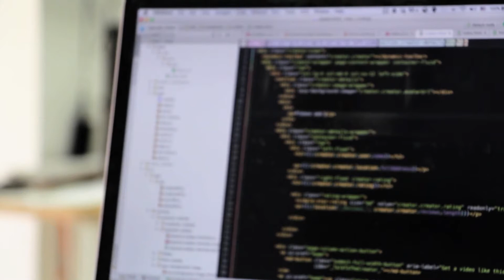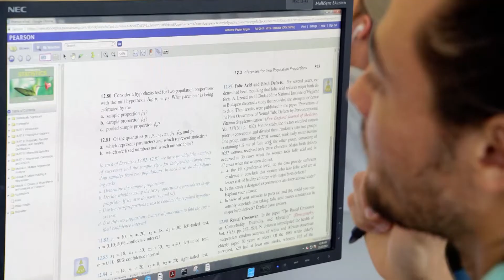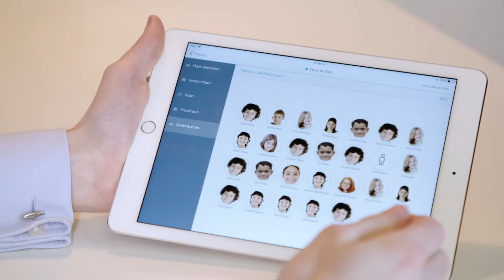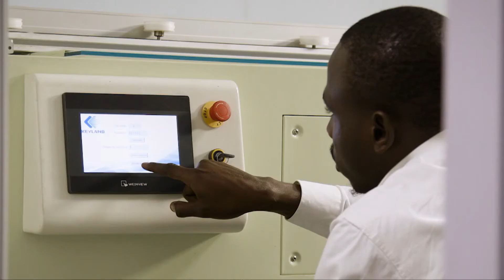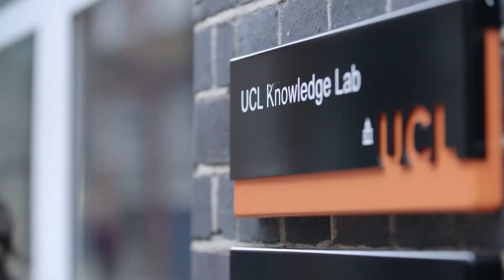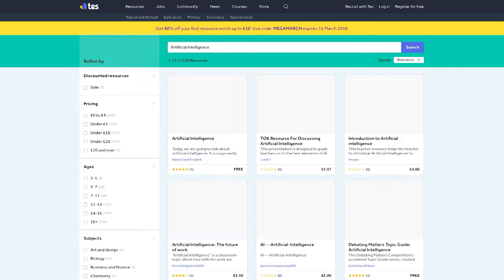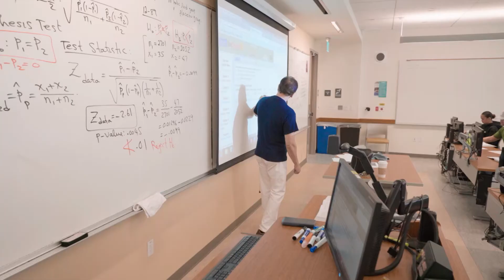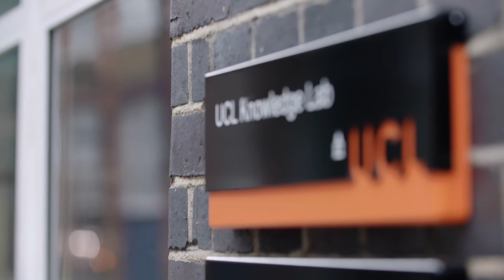The Education Sector (B2B) | I.O.T. Powering The Digital Economy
CNBC investigates how digital innovation is reshaping industries by disrupting existing business and operating models. This episode looks at the impact of digital transformation across the education (B2B) sector.